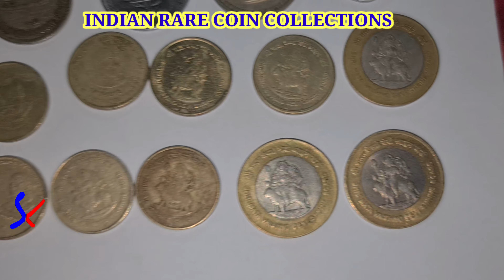INDIAN RARE COINS | இந்திய அரிய நாணயங்கள் | भारतीय दुर्लभ सिक्के | 印度稀有硬幣